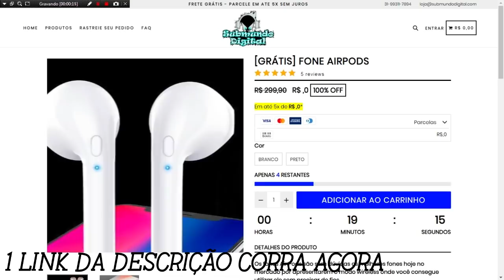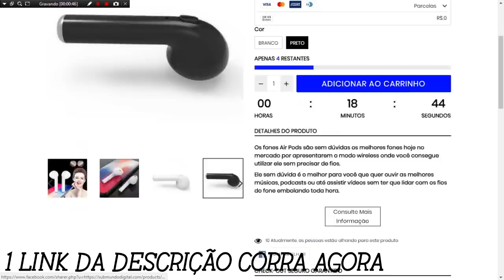NOVO JOGO DE VIDA REAL COM CARRO REBAIXADO QUE DA PARA TRABALHAR TER CASA Para Celular Android